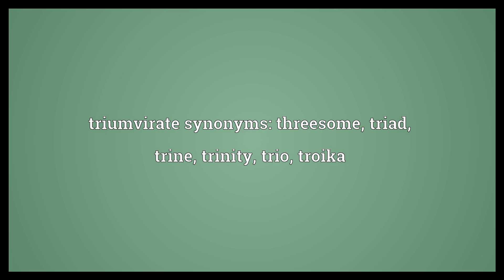Triumvirate Meaning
Video shows what triumvirate means. A group or association of three, especially three statesmen.. triumvirate synonyms: threesome, triad, trine, trinity, trio, troika.  Triumvirate Meaning. How to pronounce, definition audio dictionary. How to say triumvirate. Powered by MaryTTS, Wiktionary